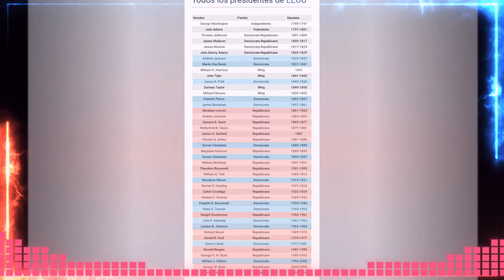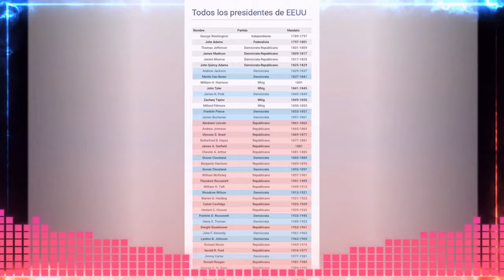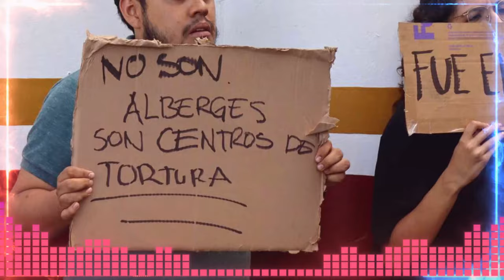🚨🚨BIDEN SE TAMBALEA Y SUS ALIADOS INTENTAN EVITAR UNA REBELIÓN DEMÓCRATA NOTICIAS DE ESSTADOS UNIDOS